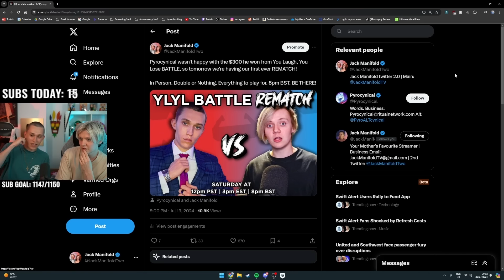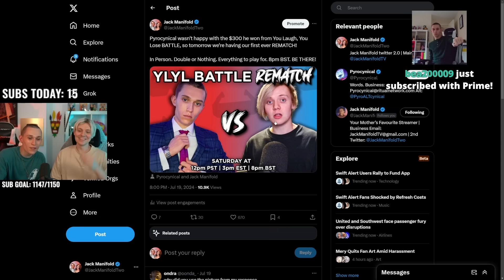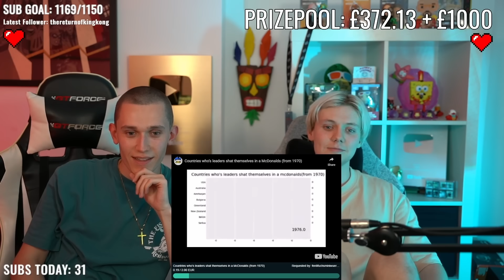DOUBLE OR NOTHING You Laugh, You Lose (w/ Pyrocynical)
Jack Manifold and Pyrocynical battle it out for a second time in Jack's new YLYL series, where the stakes are high and the laughs are low.